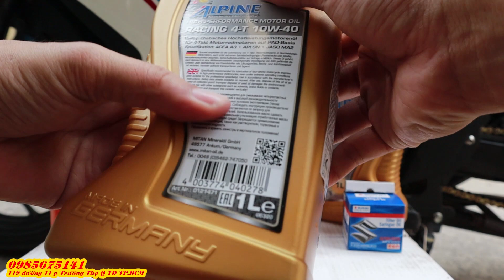Nhớt ALPINE nhập khẩu từ Đức khuyến mãi cực khủng